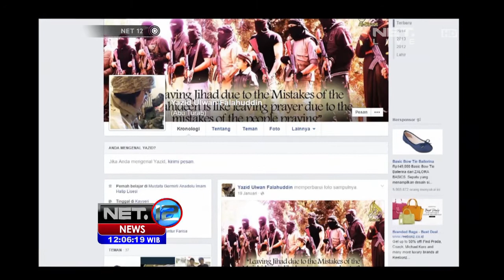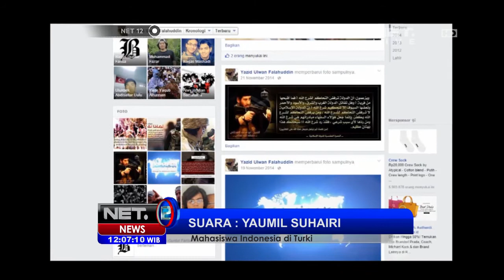Live Phone Mahasiswa Indonesia di Turki Terkait Hilangnya 16 WNI - NET12